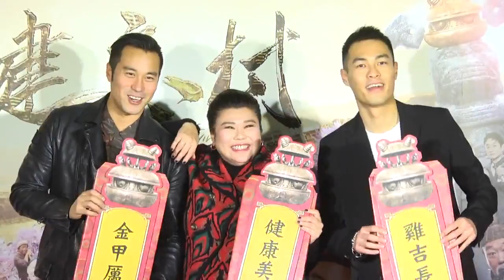张孝全忘记舞步超尴尬 被曝在片场是过动儿